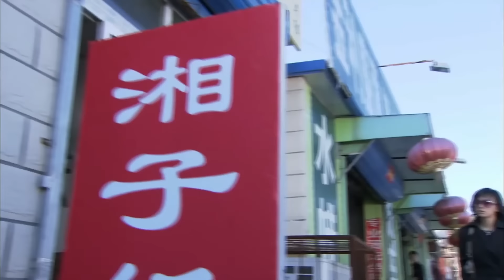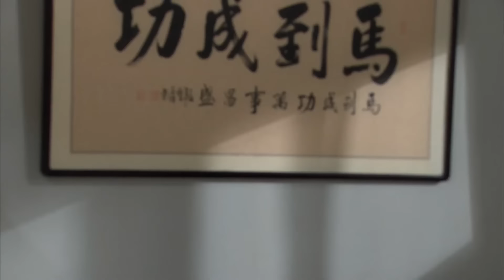妻子目睹丈夫出轨，还把妻子的钱给小三用，妻子崩溃提离婚，丈夫慌了！🪇chinesedrama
劇名（Drama Name）：【再回首 Looking back again】